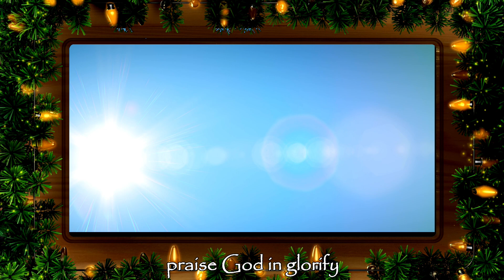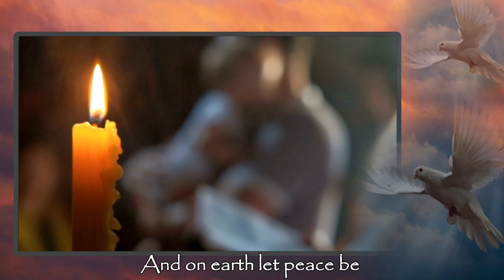Christmas Concert "GLORIA" - Give Children A Peaceful Future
Christmas Songs by Antonio Vivaldi from his "Gloria in Excelsis" composition.

0:00 - 2:20     Gloria in Excelsis
2:22 - 7:15     Et in Terra Pax
7:16 - 10:41   Cum Sancto Spiritu

Performed by the Christ Church Cathedral Choir Oxford, Academy of Ancient Music, Simon Preston, director.
Editing and idea: Ray Vandenburg